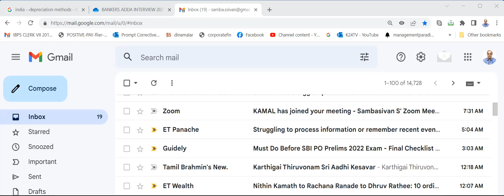CENTRAL BANK OF INDIA TECHNICAL OFFICER MOCK 13122022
2021 SBI CLERKS MAINS GUIDELY 50 PAPERS.

2021 SBI CLERKS ADDA CAPSULE